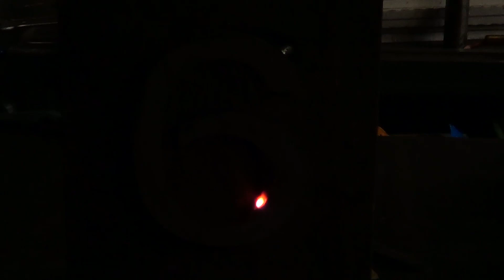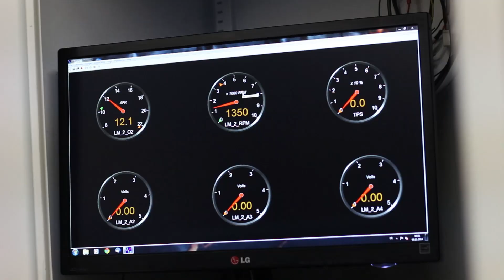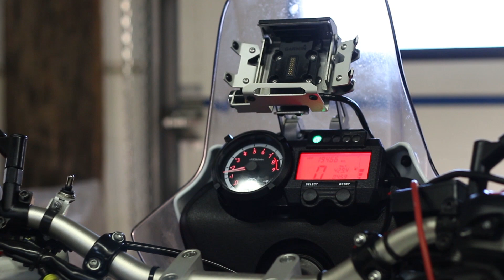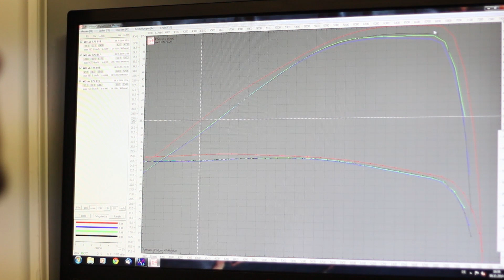PirateTV Folge 006 Thema: Alkohol im Tank?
Umbau einer Yamaha XTZ660 Tenere auf den Biokraftstoff E85.

In diesem Video zeigen wir euch das mit recht kleinen Eingriffen ein Serienfahrzeug auf den alternativen Kraftstoff Bioethanol umgerüstet werden kann.
Nicht nur für Tuningzwecke ist dieser Kraftstoff interessant, er schont auch Umwelt und Geldbeutel.